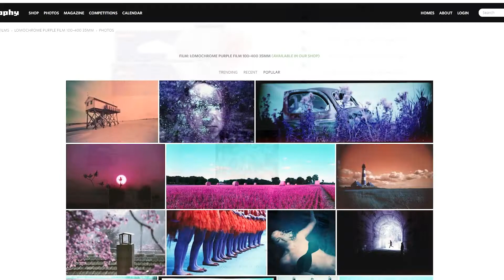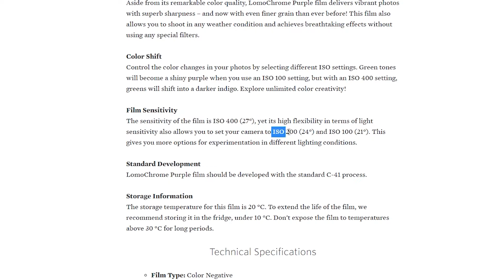120 로모크롬 퍼플 - 풍경사진 찍으면 어떻게 나올까? │ Hasselblad 500C/M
오늘은 독특한 필름인 로모크롬 퍼플을 촬영해보았습니다.
컬러네거티브 필름이고 일반적인 C41 현상프로세스로 현상하기 때문에
일반적인 현상소를 통해 손쉽게 결과물을 받아보실 수 있습니다.

이름에서처럼 이 필름의 특징은 그린계열의 색을 퍼플로 치환시켜 주는데요.
녹색이 많은 들판이나 잔디밭을 촬영하면 녹색이 퍼플로 바뀌면서
몽환적이고 환상적인 분위기의 사진을 촬영할 수 있어요.

필름제조사에서 제시하는 작례를 보면 인물사진을 초록배경에 촬영하게 되면
배경은 퍼플로 변하지만  인물의 피부톤은 최대한 변화를 억제하기 때문에
포트레이트용으로도 추천을 하고 있는데요.

오늘 영상에서는 인물사진 보다는 핫셀블라드 500cm에 로딩해서 풍경사진 위주로 촬영해보도록 하겠습니다.

아울러, 감도에 따른 필름의 색 표현의 차이도 비교해보았으니 영상 시청해보시면 좋겠습니다.

Hasselblad 500c/m, Zeiss cf 80mm f2.8 planar
Lomochrome Purple XR 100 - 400